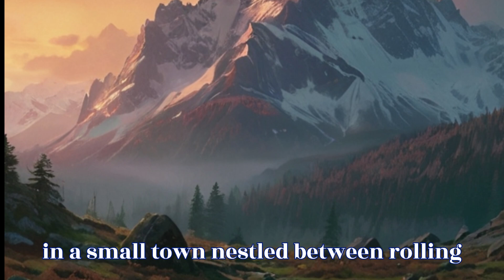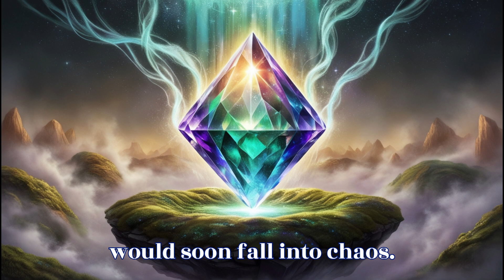THE ENCHANTED GAME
Coloring Books of wild animals, nature, fairies, dogs, cats, etc.
Coloring books in Amazon and digital downloads are available.

Contrado stores, for dresses, kitchenware, home decor, bedsheet, towels, kids, etc...

Thai Alphabetical Book in Amazon with worldwide shipping
Thai Alphabetical Practice Book in Amazon with worldwide shipping

Thai Alphabetical Book in Notion Press for India.

Link for International fans with worldwide shipping for kids:
Spectra26.redbubble.com

Spectrabooks--- Journals, planners, todolist, recipe logs, food tracker.